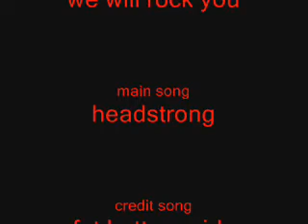Showdown of fates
a cool video i made about cloud and sephiroth. not that bad actually! enjoy! XD